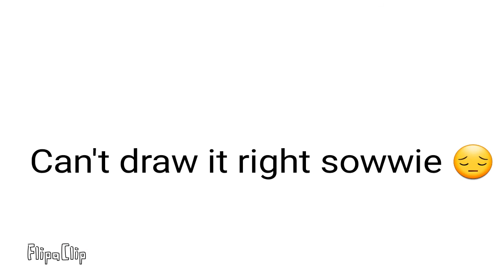HyperDrive and Pizza😅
Man😅
While we were in a call my two brothers started to do this skit and I was like o m g !
Animation from me!
(Note: I am not the real Sonic the hedgehog or any voice actor from SEGA! I'm just a normal person who likes to voice act!)